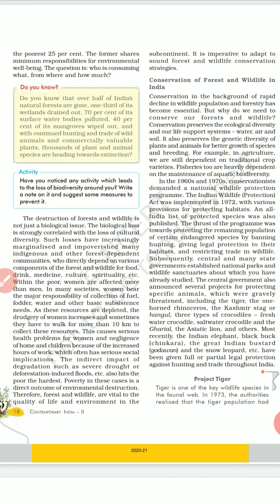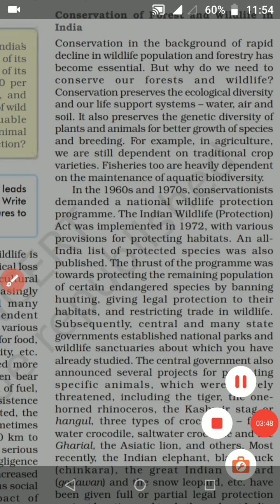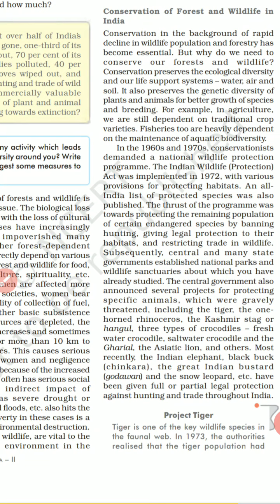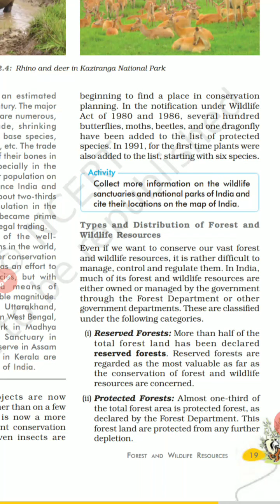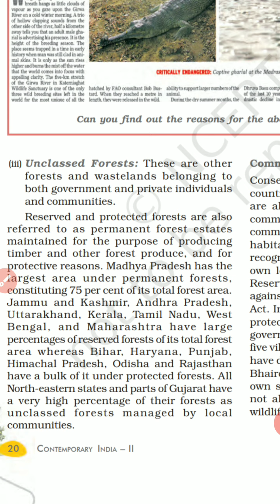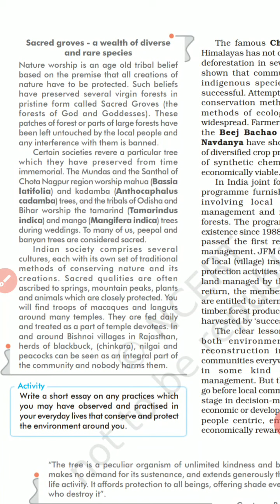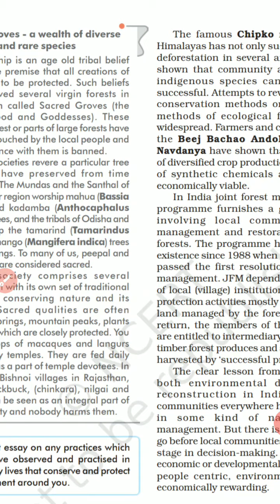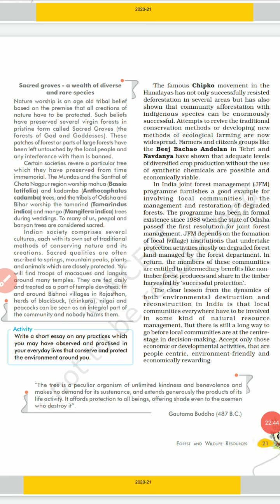Class-10 Geography,Ch-2 Forest & Wildlife resources(Part-3)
Part-3 tells you what to focus upon.